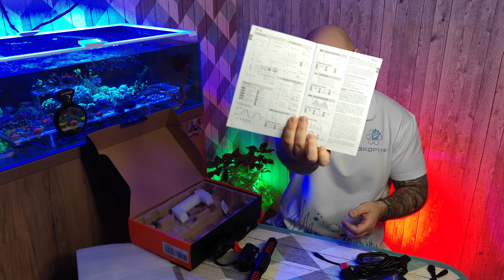помпа течения maxspect jump gf2k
Распаковка и обзор помпы течения maxspect jump gf2k